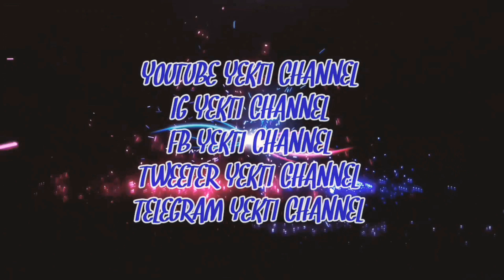bagaimana rasanya tes swab | trending topic Yekti Channel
bagaimana rasanya tes swab ?

Tes swab dengan usap dengan metode PCR (Polymerase Chain Reaction) merupakan pengujian virus corona yang akurat